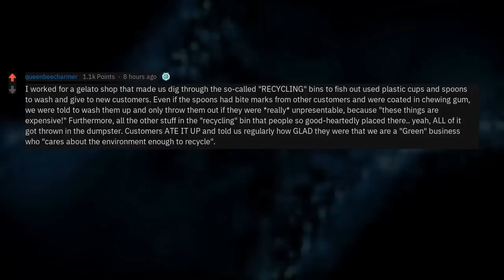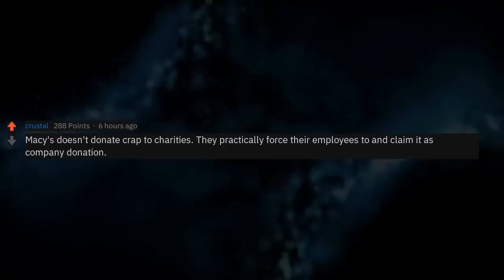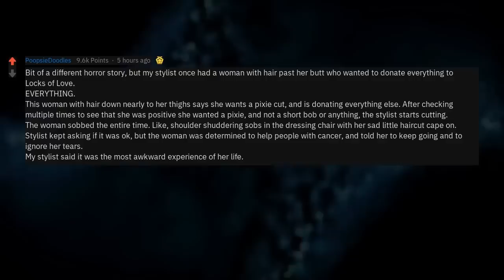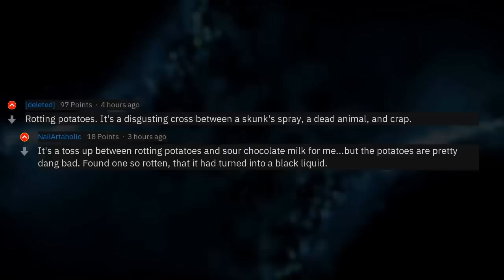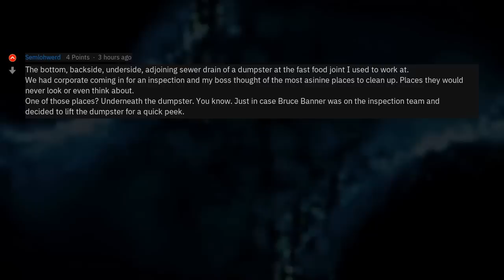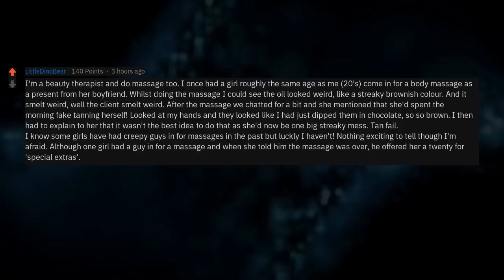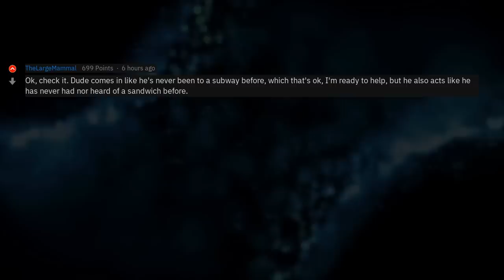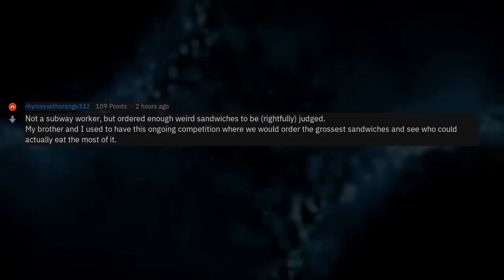The Grossest Of r/AskReddit (Dirty Restaurant Secrets And Gross Clients) [Compilations]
▶ Fresh AskReddit Stories: Grossest and nastiest experience you've ever had? 🔥 2nd channel with exclusive Reddit stories!